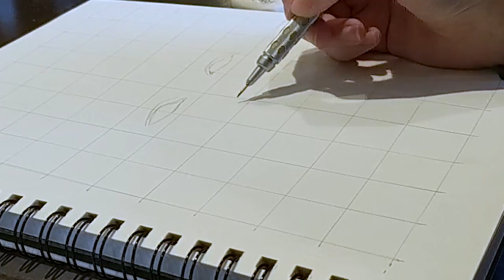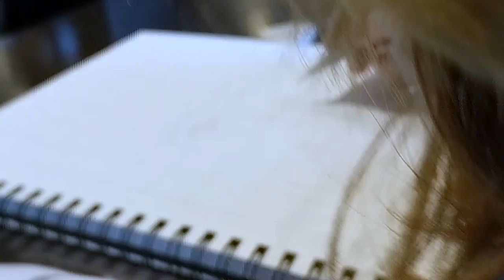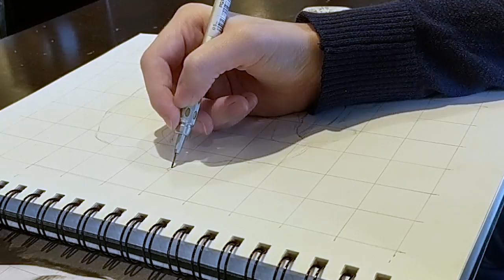Drawing The Sim Supply! | James Turner Portrait Time Lapse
Hello friends! I'm back with something a little different this time. A time lapse of my process for sketching a realistic portrait of the one and only JamesTurnerYT! Overall completion time was roughly 4.5 hours with shading and making a few adjustments here and there to the illustration. I hope you enjoy!
Support your favorite artist and get some sweet merch too! Society6.com/beenstees